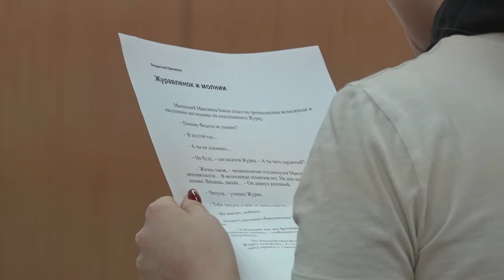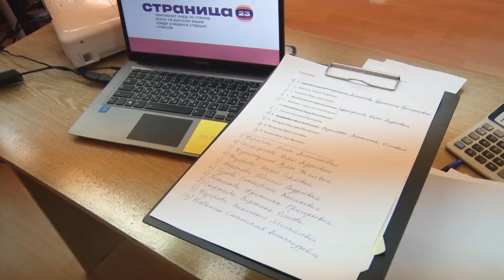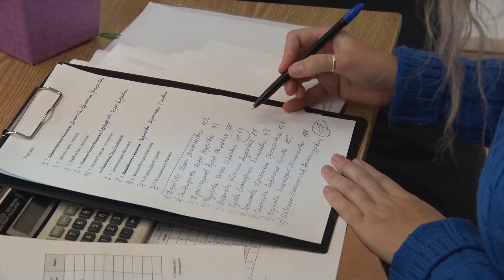Страница 23. Отборочный этап Чемпионата России по чтению вслух прошёл в Красноармейске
Читать вслух незнакомый текст для аудитории сможет не каждый. Тем более, когда нужно не только сделать всё правильно технически, но и проявить артистизм. Конкурс с такой непростой задачей прошёл в Центральной библиотеке Красноармейска. Как прошёл отборочный этап Чемпионата России по чтению вслух, расскажет Мария Лихобабенко.